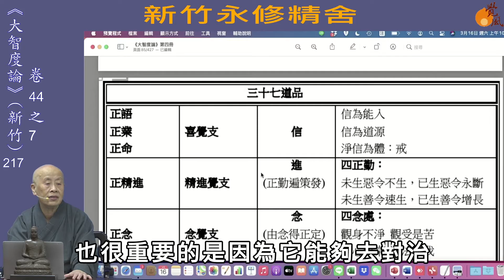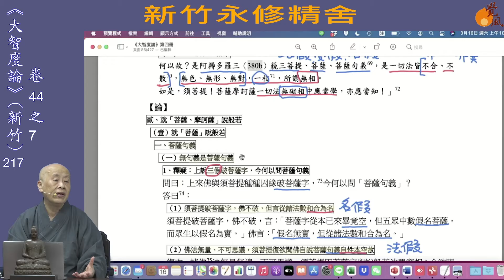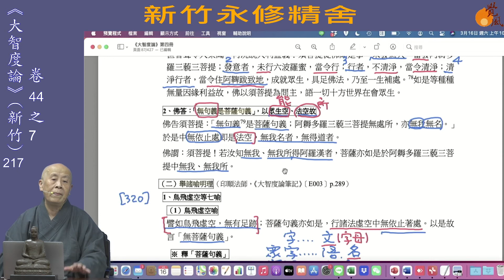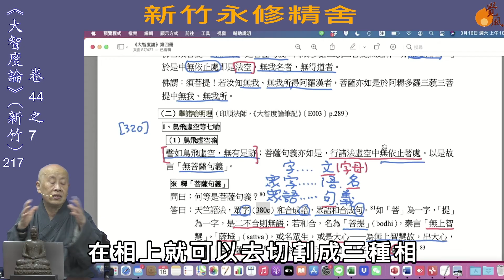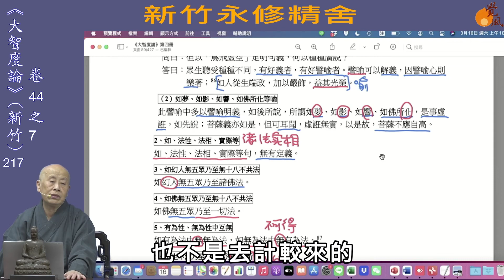大智度論卷044之08(竹217)